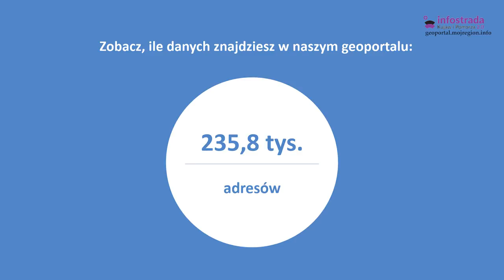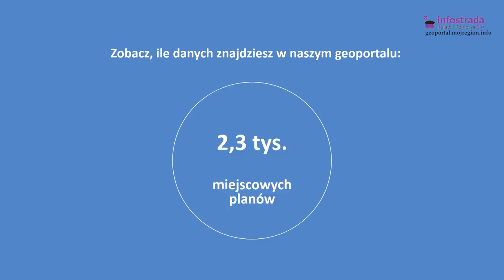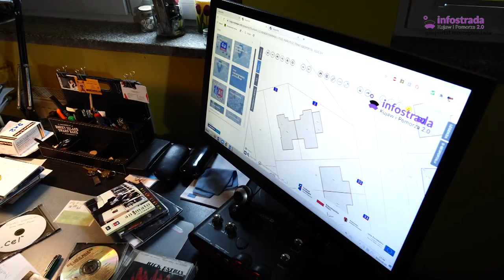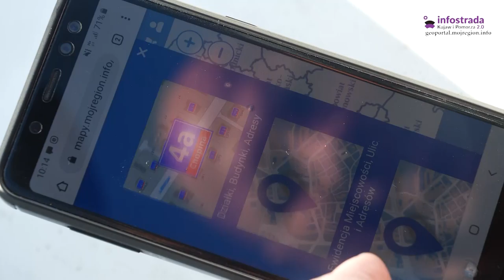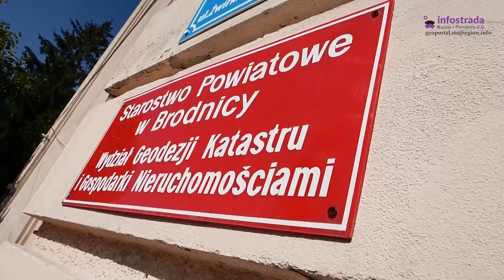Kujawsko-Pomorski GEOPORTAL - poleca muzyk Sławek Wierzcholski i olimpijczyk Sławek Kruszkowski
Film o największej przestrzennej bazie wiedzy o Kujawach i Pomorzu.

Kujawsko-pomorski GEOPORTAL to kujawsko-pomorskie w postaci rozbudowanych map z największą bazą informacji o regionie.

Znajdź wymarzone miejsce do życia, wypoczynku lub pracy.
Poznaj Kujawy i Pomorze nie wychodząc z domu.

Wejdź na geoportal.mojregion.info
Oni już tam byli: Sławek Wierzcholski, Sławomir Kruszkowski, Paweł Dawidowicz, Zbigniew Ostrowski, Jacek Żbikowski – Powiat Aleksandrowski.

Realizator filmu: Ewa Jarczyk – TVToruń, Janusz Żółtowski
Montaż: Marek Sobolewski
Zdjęcia dron: Waldemar Bujak

Na GEOPORTALU znajdziesz:

 Ewidencję Gruntów i Budynków ( w tym klasyfikacja gleboznawcza, struktura własnościowa, użytkowanie gruntów, funkcje budynków)
 Ewidencję Miejscowości, Ulic i Adresów
 Rejestr stref ochronnych ujęć wody
 Rejestr miejscowych planów zagospodarowania przestrzennego
 Rejestr studium uwarunkowań i kierunków zagospodarowania
 Ewidencję dróg gminnych i powiatowych (i obiektów mostowych)
 Numerację dróg
 Rejestr placówek oświatowych
 Rejestr obszarów chronionych
 Ewidencję zabytków
 Rejestr decyzji lokalizacji inwestycji celu publicznego
 Rejestr decyzji budowlanych
 Rejestr dzienników budowy

 GEOPORTAL powstał w ramach projektu „Infostrada Kujaw i Pomorza 2.0”, którego Liderem jest Województwo Kujawsko-Pomorskie. Projekt jest współfinansowany ze środków EFRR w ramach Regionalnego Programu Operacyjnego Województwa Kujawsko-Pomorskiego na lata 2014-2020, oraz ze środków budżetu Województwa Kujawsko-Pomorskiego i Partnerów Projektu.